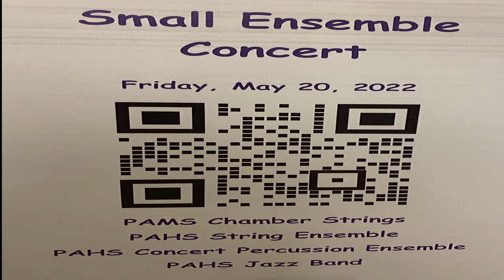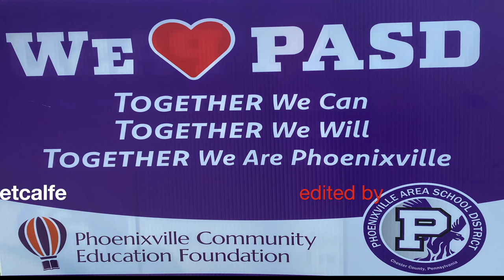Small Ensemble Concert PAHS 5 20 22